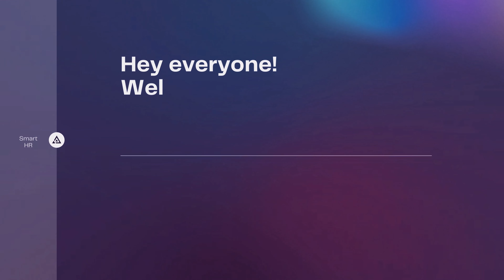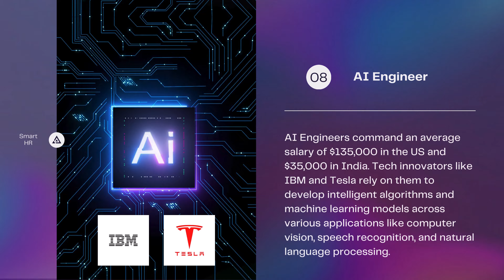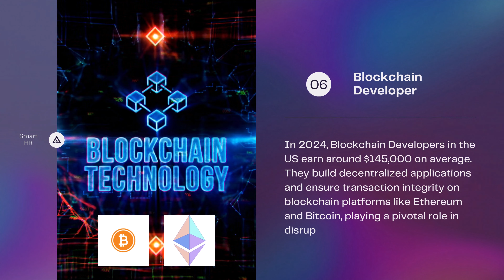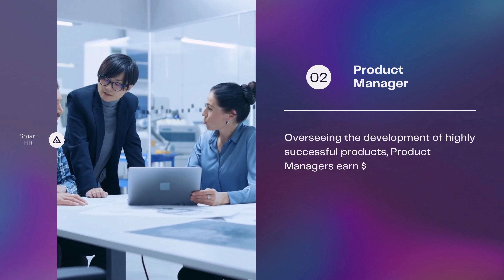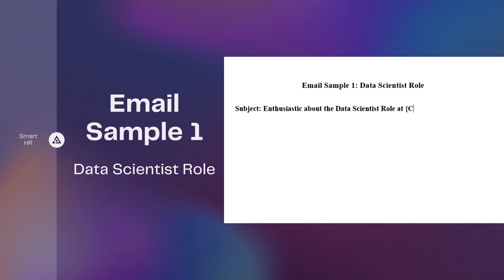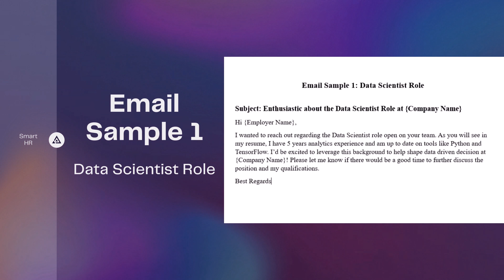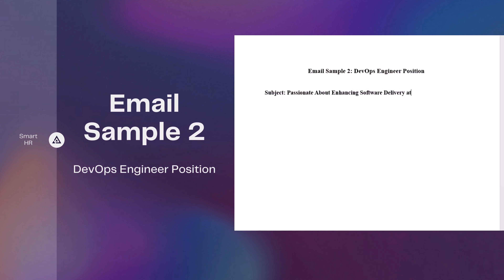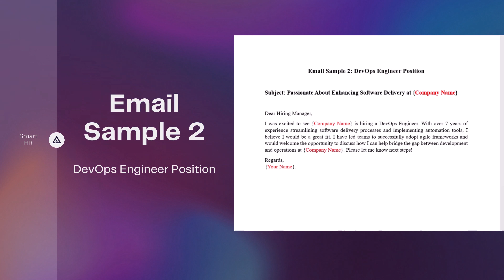Top 10 High Paying Jobs on the Rise by 2024 | $100K+ Salaries 💰@SMARTHRM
Find out which careers are poised to pay over $100K+ by 2024! Get the insider scoop on job growth, salaries, responsibilities, and top companies hiring for the top 10 highest paying jobs like Cloud Architect, AI Engineer, Cyber Security Manager, Machine Learning roles, Chief AI Officers, and more.

00:05 Intro
00:40 Number 10: Data Scientist
01:03 Number 9: Cloud Solutions Architect
01:25 Number 8: AI Engineer
01:48 Number 7: Cyber Security Manager
02:07 Number 6: Blockchain Developer
02:29 Number 5: DevOps Engineer
02:49 Number 4: Machine Learning Engineer
03:07 Number 3: Solutions Architect
03:27 Number 2: Product Manager
03:47 Number 1: Chief AI Officer
04:12 Outro
04:27 Exclusive Email Samples for Landing Your Dream Job
04:32 Email Sample 1 - Data Scientist Role
07:34 Email Sample 2 - DevOps Engineer Position